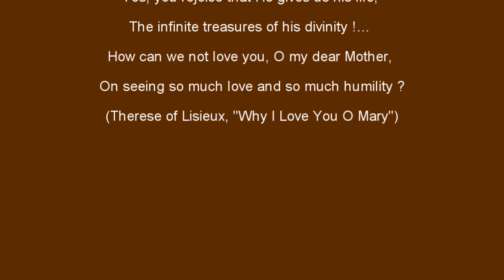Five Carmelite Saints And Their Relationship With Mary -- Credits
This is the List of Credits for a 5-Part Series Entitled "Five Carmelite Saints and Their Relationship With the Most Blessed Virgin Mary".